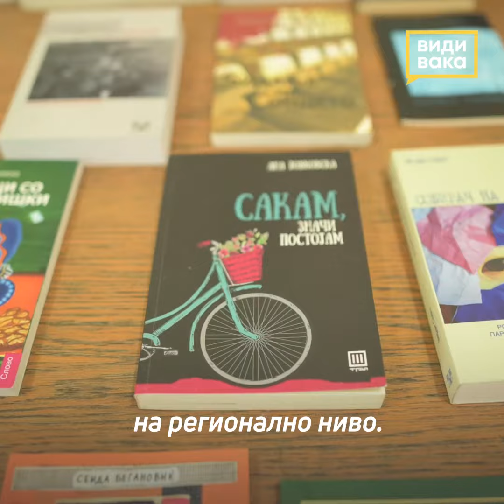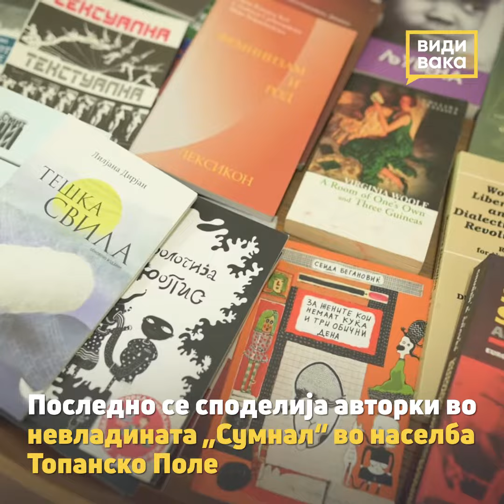Сподели авторка – поддршка на женското творештво и феминистичката литература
Женското творештво и феминистичката литература се шири низ Македонија преку иницијативата „Сподели авторка“